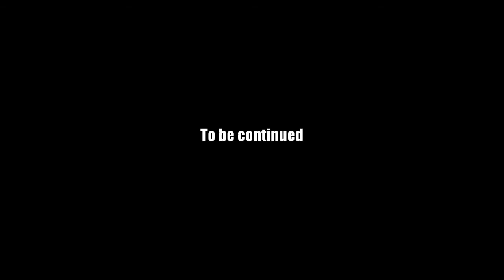AQ Worlds "Con Kit" (Quest)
Quest:Con Kit

NPCs:Artix

Monster List:Cosplay Zombie

Turn in:Con Survival Guide x1
           Water Bottle x1
           Hoopy Frood brand Towel x1
           Event Schedule x1
           Xtra-Strength Energy Pill x1
           Anti-Con Rot Sanitation Device x1

Equipment Won:None